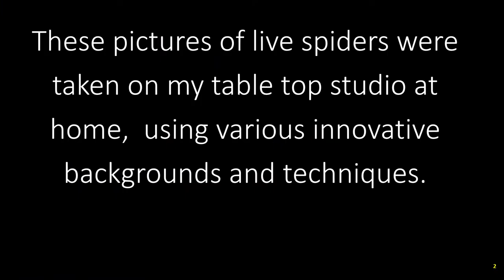CREATIVE MACRO PHOTOGRAPHY: SPIDERS ALBUM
These pictures of live spiders were taken on my table top studio at home,  using various innovative backgrounds and techniques.